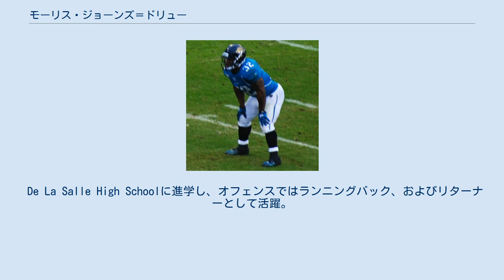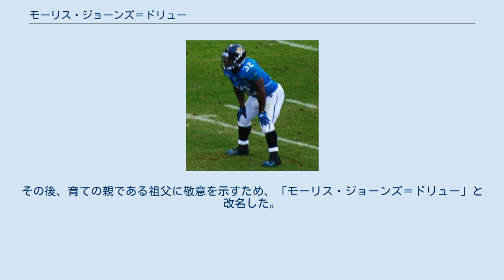モーリス・ジョーンズ＝ドリュー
モーリス・ジョーンズ＝ドリュー（Maurice Jones-Drew , 1985年3月23日 - ）は、カリフォルニア州オークランド出身の元プロアメリカンフットボール選手。
ポジションはランニングバック（RB）。
NFLジャクソンビル・ジャガーズ、オークランド・レイダースに所属した。
愛称はMJD。
 カリフォルニア州オークランド出身。
産まれた時の名前は「モーリス・クリストファー・ドリュー」だった。
 De La Salle High Schoolに進学し、オフェンスではランニングバック、およびリターナーとして活躍。
高校時代を通じて約2000ヤード（平均約12ヤード）、26タッチダウンを挙げるかたわら、陸上でも400メートルリレーのメンバーとして州王者に輝いた。
また16歳の時には100メートル走で10秒80を記録している。
 奨学金を得てUCLAに進むと、2005年シーズンにはパントリターナーとしてNCAA新となる1リターン平均28.5ヤードを記録した。
 2006年のNFLドラフト2巡でジャクソンビル・ジャガーズに指名された。
 2009年、5年3100万ドルの契約を結んだ。
フレッド・テイラーがニューイングランド・ペイトリオッツに移籍した後、ジャガーズのエースRBとなり、その年1391ヤードを走った。
9月27日のヒューストン・テキサンズ戦では119ヤードを走り3TDをあげて、31-24の勝利に貢献した。
 2010年、12月5日のテネシー・タイタンズ戦で自己ベストの186ヤードを走り、5試合連続で100ヤード以上を走った。
前年に続いてプロボウルに選ばれたが、ひざの手術のため、出場を辞退、クリス・ジョンソンが代わりに選出された。
 2011年1月に左膝の内視鏡手術を受けた。
この年、1606ヤードを走り、NFLリーディングラッシャーとなった。
 2012年、オフシーズンに残り2年残した契約の見直しを求めてホールドアウトを行った。
10月21日のオークランド・レイダース戦で負傷交代、その後故障者リスト入りした。
 怪我から復帰した2013年は、15試合に出場したものの803ヤード、自己ワーストとなる平均3.4ヤードに終わった。
 2014年3月28日、オークランド・レイダースと3年契約を結んだ。
この年、43回のランで96ヤードに終わった。
 170センチ95キロという、フットボール選手としては小柄な体型だが、大柄の守備選手に当たり負けない力強いランが特徴。
 また、2010年シーズンレギュラーシーズン第12週のサンディエゴ・チャージャーズ戦では、パスプレーの際にブリッツに入ったショーン・メリマンをブロックし、仰向けに転倒させたこともある。
 母方の祖父母に育てられた。
大学時代、UCLAの一員として出場した2005年のローズボウルの最中、試合をスタンドで観戦した祖父が心臓発作で急逝してしまう。
その後、育ての親である祖父に敬意を示すため、「モーリス・ジョーンズ＝ドリュー」と改名した。
 3児の父。